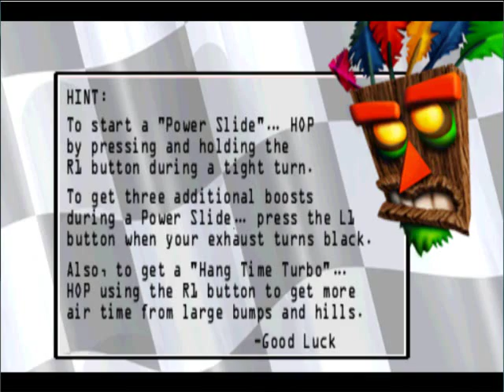Let´s Show: Crash Team Racing Demo (PSX)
Game: Crash Team Racing Demo
Plattforms: PSX
Enjoy!!! ;-D

Please comment and like this Video! ;-D